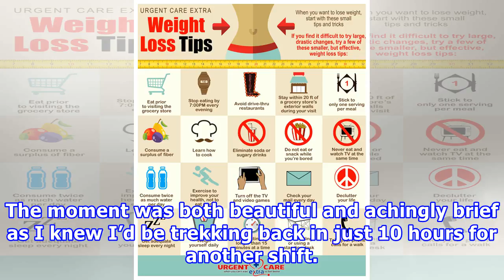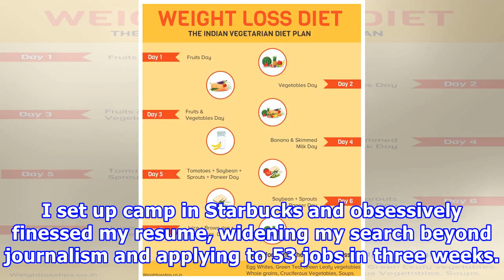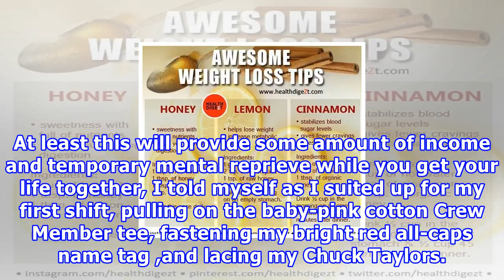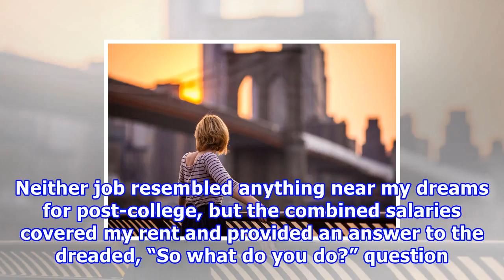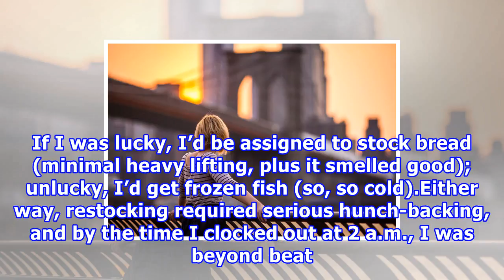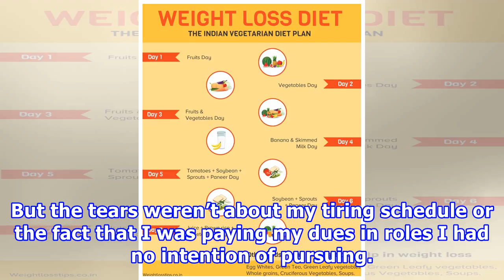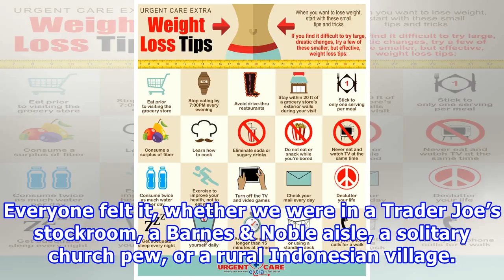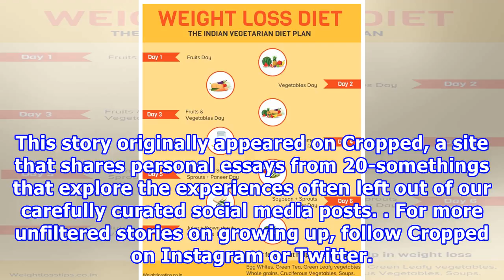Weight-loss tips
Photo: Jenny McCoy I snapped this photo of New York City’s iconic Lincoln Center at 2 a.m. on a Saturday, about six months after I graduated from Northwestern University. To my Instagram followers, it...